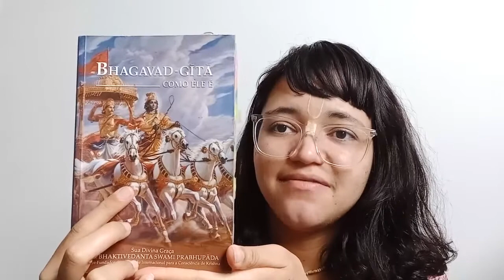Amizade - Autoconhecimento em Uma Palavra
O que significa a Amizade? O que ela tem a nos ensinar enquanto almas (jiva) ao se relacionar com o Senhor Supremo (Īsvara)?

Já parou para pensar que, na Bhagavad Gita, uma literatura que tem mais de 5 mil anos, podemos encontrar um perfeito exemplo de amizade na relação entre Krishna e Arjuna?

Confira neste vídeo, algumas explicações para essas perguntas e acompanhe alguns versos da Bhagavad Gita que falam sobre a Amizade. Afinal, ser um amigo de Krishna é ser um amigo de todos.

Siga nosso canal aqui no YouTube, e acompanhe novos vídeos sobre Autoconhecimento em uma Palavra toda semana.